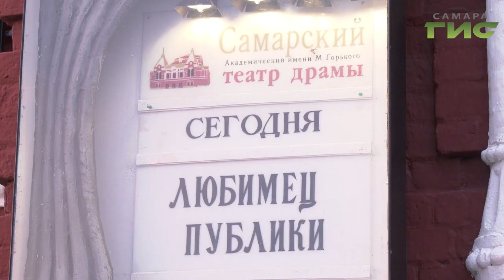В Самарской драме представили премьеру — спектакль "Любимец публики"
История о любви и человеческой преданности. В Самарской  драме представили премьеру - спектакль "Любимец публики". В главной роли - известный самарский актер Владимир Гальченко. Автор пьесы - знаменитый американский драматург Ноэл Кауард.